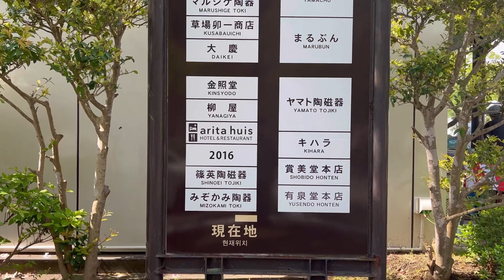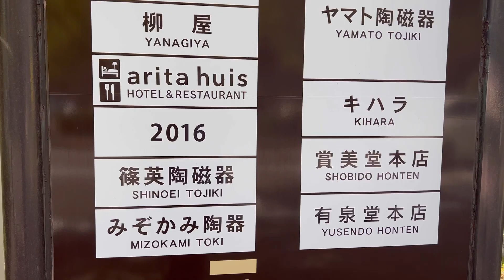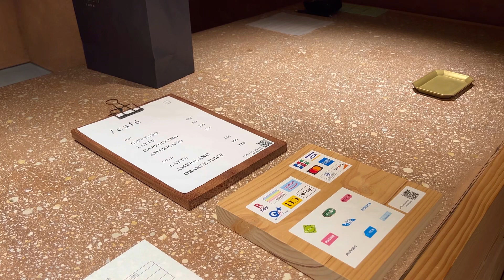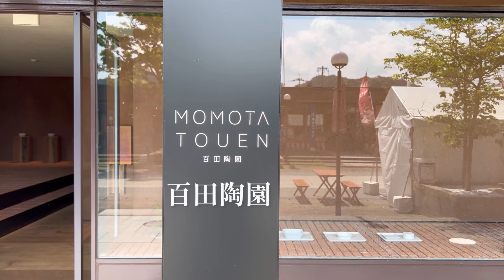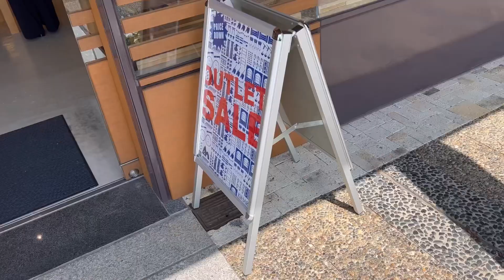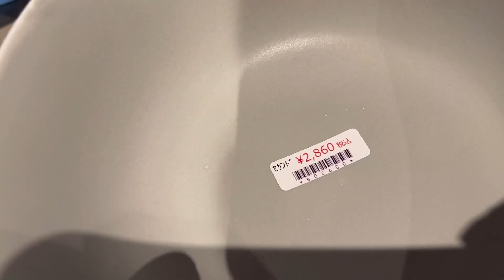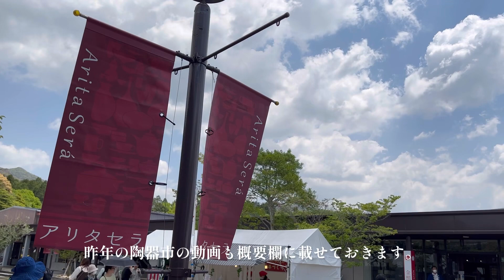【有田陶器市2023】お洒落なお店がたくさんあるアリタセラで美しいうつわ選び。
今回は、陶器で有名な有田焼の陶器市に行って来ました。
今回も場所はアリタセラへ。
前回とは違うシンプルでお洒落なうつわを選んできましたのでぜひご覧ください。

【昨年の陶器市の動画】

3年ぶりに開催の波佐見焼、有田焼の陶器市へ行ってたくさん買ってきました。